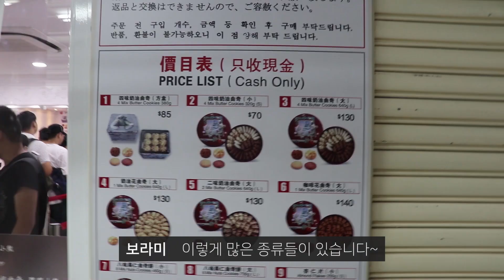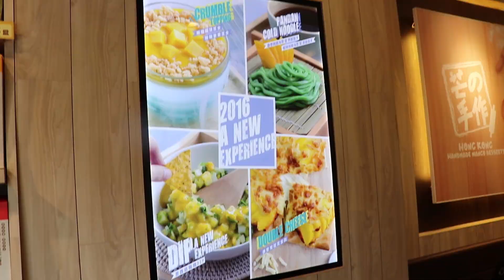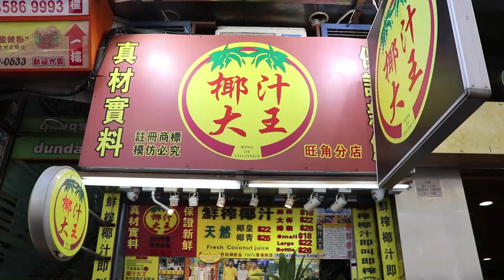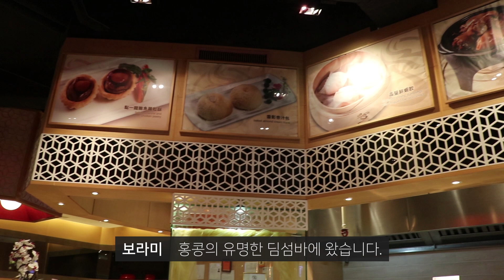홍콩여행 완전정복 ! 홍콩 총정리 먹거리 볼거리 여행 일상 밀착중계 놀이 Hongkong Travel Vlog | 보라미패밀리 BoramiFamily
홍콩여행 완전정복 ! 홍콩 총정리 먹거리 볼거리 여행 일상 밀착중계 놀이 Hongkong Travel Vlog

본격 가족 리얼 버라이어티 예능 채널 보라미패밀리예요.
너무 예쁜 아기 하은이와 엄마 아빠가 출연한답니다.
육아, 일상, 여행, 먹방, 쇼핑 등 다양한 볼거리로 웃음과 힐링 꿀잼 보장할께요